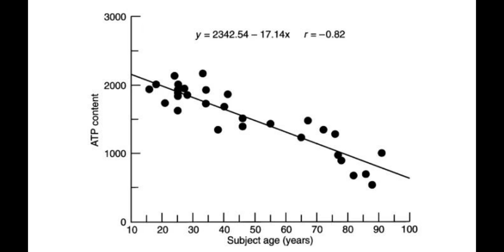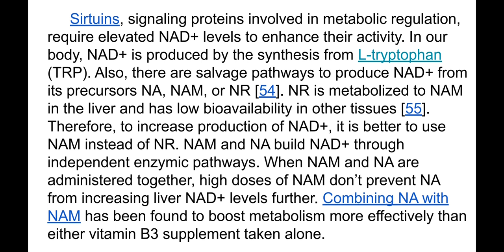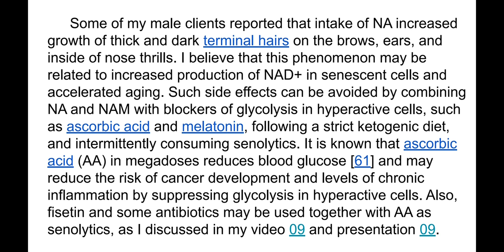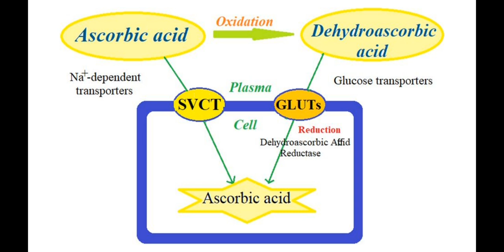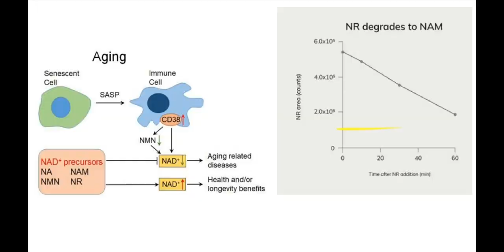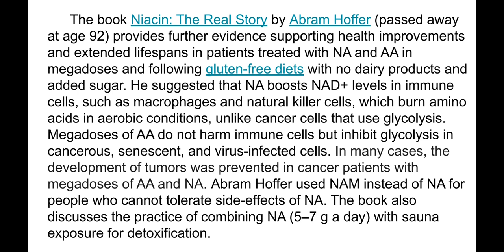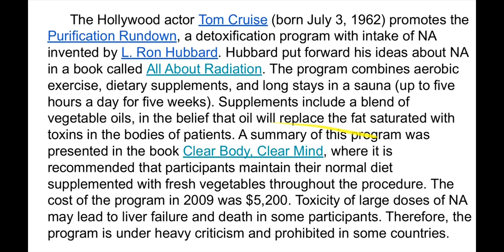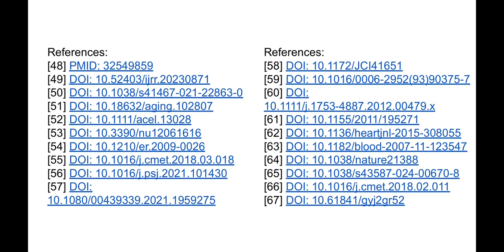Rethinking of Aging. Part 4. NAD+ Boosters. Are They Safe and Effective?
Компьютерный перевод текста презентации на русский язык также доступен для скачивания по ссылке:

In return for your support, I am offering exclusive access to all my materials and presentations, early access to uploaded presentations and videos, and my answers to your questions, if you have any.

As we age, the production of key molecules like nicotinamide adenine dinucleotide (NAD+) and ATP declines, which impacts energy metabolism and physical vitality. Nicotinamide mononucleotide (NMN), a precursor to NAD+, has been shown to enhance energy metabolism and physical activity in older adults. Advocates like David Sinclair from Harvard University promote low-dose NMN for healthy aging. However, NMN may increase protein synthesis in cancerous and senescent cells, raising concerns about long-term consumption, especially in individuals with high carbohydrate diets, as it may increase inflammation and cancer risk. Consequently, the FDA has restricted NMN as a dietary supplement.

NMN degrades quickly in high humidity, so alternatives like nicotinic acid (NA), nicotinamide (NAM), and nicotinamide riboside (NR) are used. Among these, NR promotes healthy aging by enhancing hematopoiesis, but NAM may be more effective in boosting NAD+ production due to its metabolic pathways. Combining NA and NAM increases NAD+ production in the liver, enhancing metabolism better than either alone. NA, in particular, improves oxygen delivery to tissues, promoting energy production, and has been shown to reduce fat mass and improve liver function in studies.

However, high doses of NA can cause hepatotoxicity, so it's recommended to combine NA and NAM with betaine and choline to mitigate potential damage. Some users report increased growth of coarse hair with NA intake, potentially due to accelerated aging in senescent cells. This can be mitigated by blocking glycolysis in hyperactive cells with ascorbic acid (AA) and melatonin, adopting a ketogenic diet, and intermittently using senolytics like fisetin.

Andrew W. Saul promoted megadoses of NA and AA alongside a vegetarian diet to prevent tumors and cardiovascular disease. However, he passed away at 69, which some see as evidence that a high-carbohydrate vegetarian diet may reduce the benefits of these supplements. Additionally, NA’s cardiovascular benefits come with a 34% increased risk of diabetes for those consuming carbohydrates.

Another proponent, Abram Hoffer, found that megadoses of NA and AA improved longevity and health, especially when combined with a gluten-free, low-sugar diet. Hoffer used NAM for those intolerant to NA’s side effects. His work supports the idea that these vitamins boost NAD+ levels in immune cells without harming them.

In Hollywood, Tom Cruise endorses the Purification Rundown detox program, which involves NA, exercise, and sauna use. The program, created by L. Ron Hubbard, has faced criticism for its risks, including liver damage and death from excessive NA intake.

Restoring NAD+ levels can improve hematopoietic stem cell (HSC) function, which declines with age. Pharmacologically inhibiting the NAD+-dependent enzyme CD38 has shown promise in reversing HSC aging. NMN supplementation at 250–900 mg/day has significantly raised NAD+ levels in studies, offering potential benefits for aging and healthspan extension.

NAD+, ATP, NMN, NA, NAM, NR, sirtuins, L-tryptophan, macrophages, atherosclerosis, bile production, hepatotoxicity, betaine, choline, ascorbic acid, melatonin, ketogenic diet, senolytics, immune cells